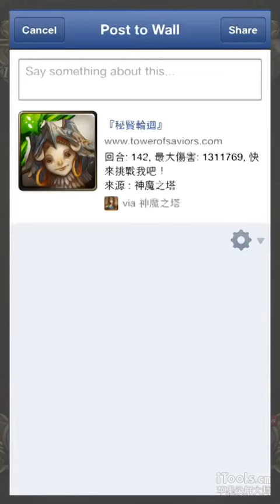秘賢輪迴 遠古符石的考驗 48-50 通關畫面